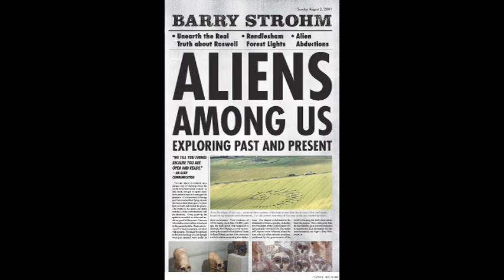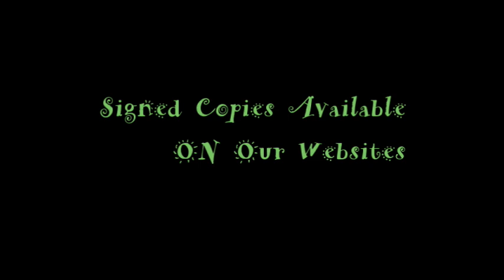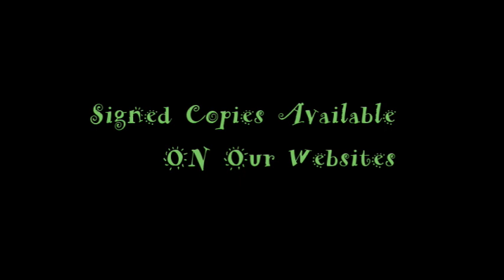CHANNELING HISTORY - 20.12.06 - John Wilkes Booth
Barry and Connie Strohm channel the spirit of John Wilkes Booth, the assassin that killed Abraham Lincoln.  He re-writes the history books by telling how he escaped death and lived until 1903.